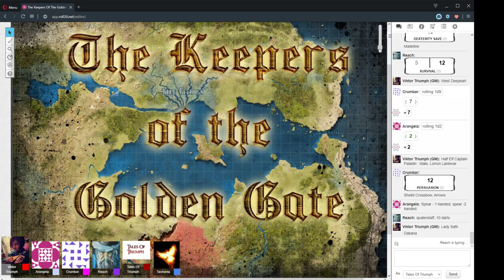The Keepers Of The Golden Gate Session 26 Part 1 "State Of Flux" 15/11/2019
D&D 5e - The Keepers Of The Golden Gate Session 26 Part 1 "State Of Flux" 15/11/2019

CAST LIST:
GM: Ryan